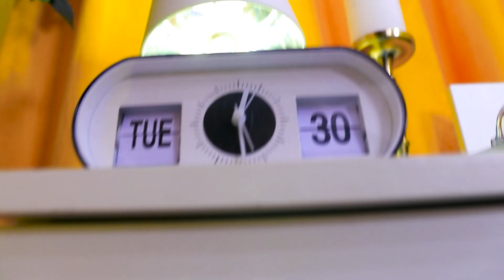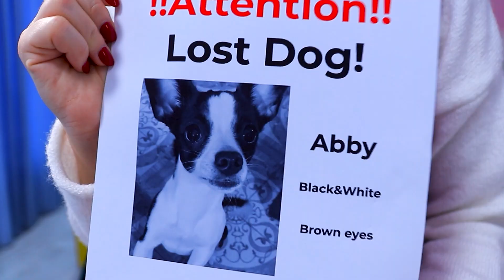Un Chien a été Adopté par une Famille Milliardaire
Les personnes riches sont capables non seulement de compter l'argent, mais aussi de faire des actes nobles. Regarde des situations amusantes dans notre nouvelle vidéo sur des millionnaires qui adoptent un chien.